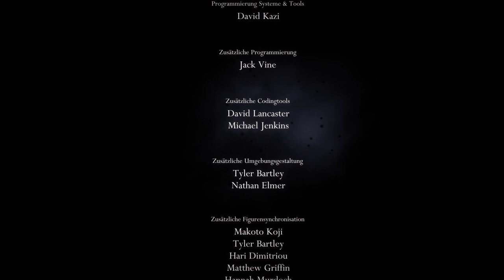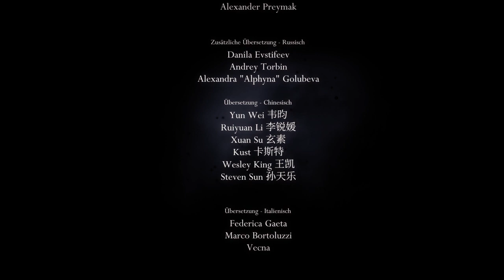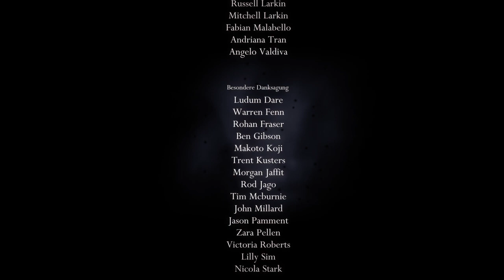Hollow Knight 112% trophy+ L + Ratio Radient